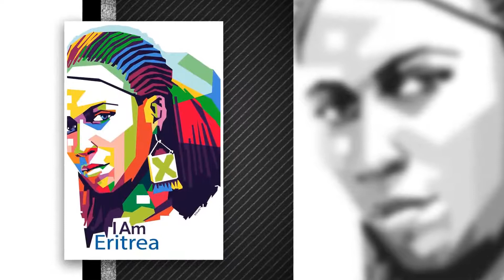Africa around the world Art of Eritrea